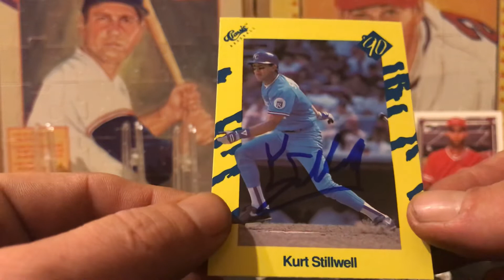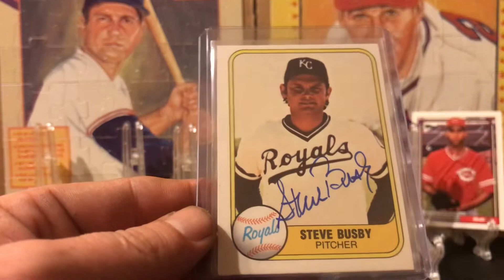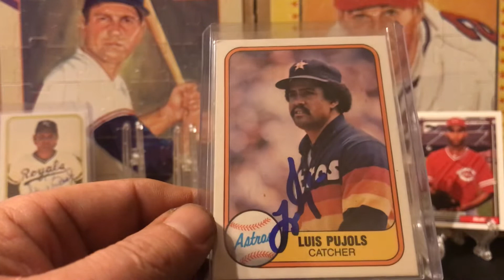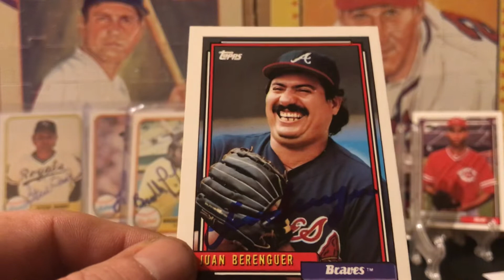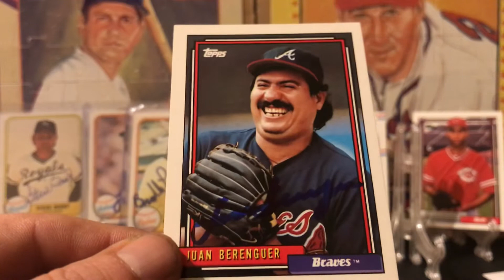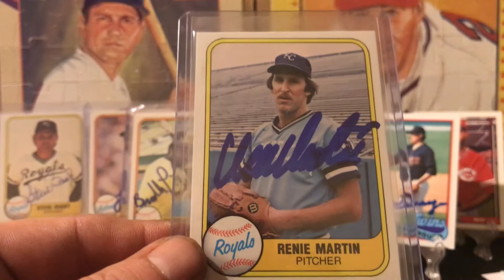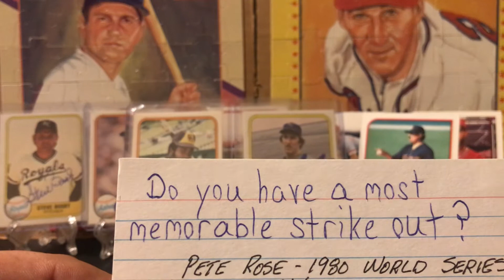TTM # 124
8 MLB successes